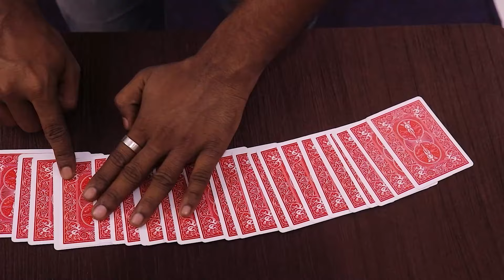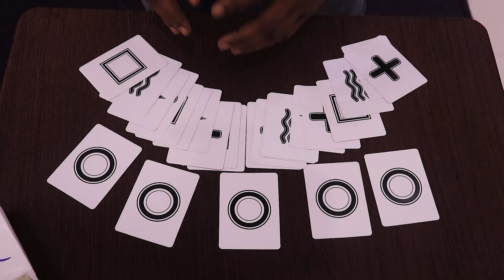ESP Mentalism Card Trick - 1 | Basic Magic Course LESSON 14, By Tutorial Guruji | Hindi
This Mind Reading Video Is Not kind of Black Magic,  it's Possible Is In Proper Education
So If You Intrested To Know This Trick About
So First Join Our  Course 🪄

( Course )

1. Basic Magic Trick -
2. Basic Mind Reading -
3. Advance Mind Reading Course

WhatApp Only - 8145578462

igshid=YmMyMTA2M2Y=